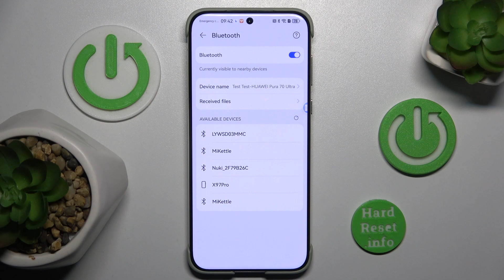How to Turn on Bluetooth on HUAWEI Pura 70 Ultra?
Welcome to our tutorial on enabling Bluetooth on your HUAWEI Pura 70 Ultra! In this video, we'll guide you through the process of turning on Bluetooth so you can easily connect your devices and enjoy a seamless wireless experience. Whether you're looking to pair headphones, transfer files, or connect to a speaker, we've got you covered.

 How to connect Bluetooth headphones to HUAWEI Pura 70 Ultra?
 How to transfer files via Bluetooth on HUAWEI Pura 70 Ultra?
 How to troubleshoot Bluetooth connection issues on HUAWEI Pura 70 Ultra?
 How to unpair Bluetooth devices on HUAWEI Pura 70 Ultra?